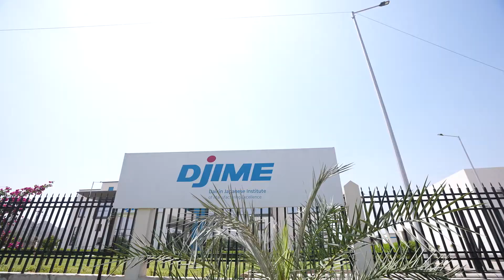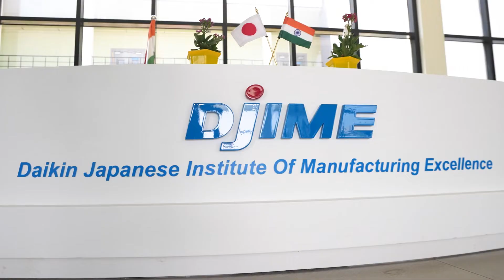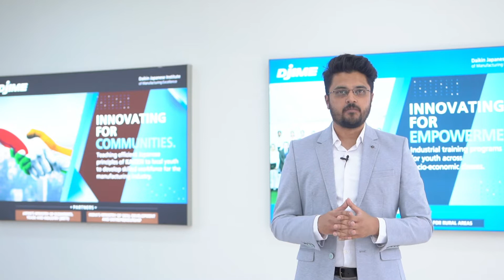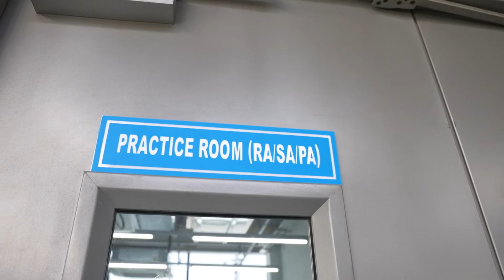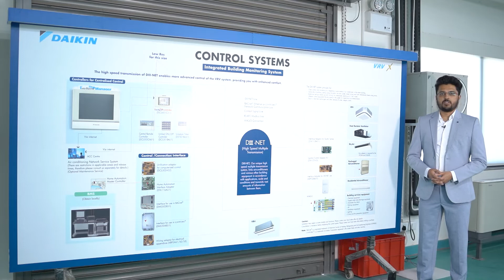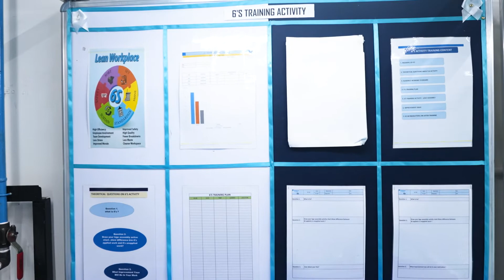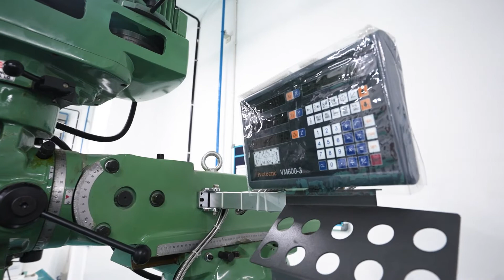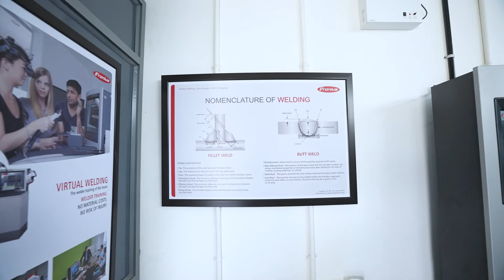Skill Development Campus Tour | Corporate Film Production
This campus walkthrough showcases a state-of-the-art skill development facility shaping the future of HVAC education in India. Our focus was to highlight the advanced infrastructure and institutional excellence through clean, impactful visual storytelling.
Produced by a team known for corporate video production and cinematic storytelling, this campus film captures architectural finesse, advanced training facilities, and impactful branding visuals. With a clean, professional tone, the video was created to align with the client’s vision for high-impact outreach and technical storytelling.
Video Type: Corporate walkthrough film focused on brand-led educational impact
Video Style: Polished visuals with cinematic flow and strategic attention to design and structure
Location: Neemrana, Rajasthan
Company: DJIME - Daikin India
Client: Kaleidoscope Events Pvt. Ltd.
Production: CandidShutters Media
Crew: 2 cinematographers, 1 photographer
Turnaround Time: 5 Days
📩Looking for expert-led corporate films that speak your brand's language? Reach out to create visual stories that resonate with your audience.